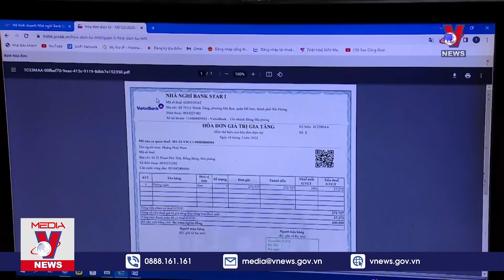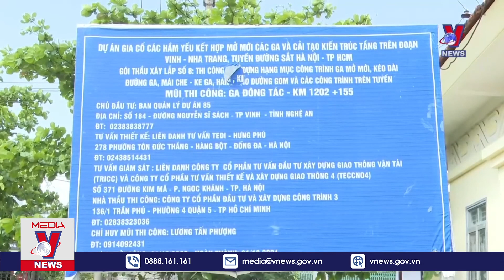Thời sự 13h chiều ngày 19/3 - Tin nóng Thế giới mới nhất - VNEWS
VNEWS - Bản tin Thời sự 13h chiều cập nhật tin tức 24h, thời sự mới nhất chiều 19/3/2023:

Khởi tố vụ án sử dụng công nghệ cao lừa đảo gần 300 nạn nhân
Ứng dụng công nghệ số chống buôn lậu, gian lận thương mại
Bộ Tài chính đề xuất 4 nhóm chính sách lớn của Luật Thuế thu nhập doanh nghiệp
Đề xuất 8 nhà ga thành ga liên vận hàng hóa quốc tế
Tiến độ cải tạo đường sắt đoạn qua tỉnh Phú Yên chậm do vướng giải phóng mặt bằng
5 lọ giải độc hiếm điều trị chùm ca ngộ độc ở Quảng Nam
AVSE Global nỗ lực đóng góp cho các dự án phát triển tại Việt Nam
Tuần hành kêu gọi tăng lương tại Bồ Đào Nha
Nam Phi sẵn sàng ứng phó nguy cơ biểu tình lớn
Phát hiện mỏ dầu trữ lượng lớn tại vùng biển Mexico
Ai Cập vào danh sách những điểm đến tuyệt vời nhất năm 2023

Mời quý vị và các bạn xem thêm: Trung Quốc tăng ảnh hưởng, Mỹ lo lắng sau thành công của thỏa thuận Saudi Arabia - Iran?